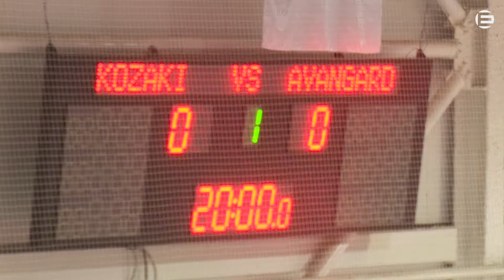Криворізький хокей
Який він, криворізький хокей, демонструють наші "Козаки" у протистоянні з клубом "Авангард".
Прокоментуйте і поділіться цим відео, щоб його побачили важливі для вас люди!

Какой он, криворожский хоккей, демонстрируют наши "Козаки" в противостоянии с клубом "Авангард".
Прокомментируйте и поделитесь этим видео, чтобы его увидели важные для вас люди!